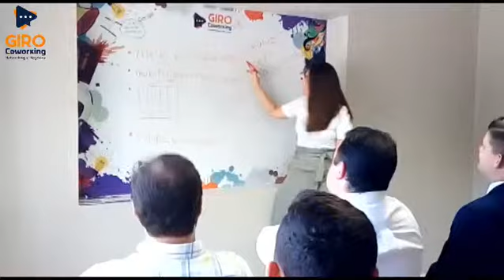Endereço fiscal em Fortaleza - Giro Coworking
Serviço de endereço fiscal / endereço comercial;
Recebimento de encomendas;
Organização de correspondências;
R$ 95,00 mensal
ou
R$ 75,00 no plano anual que vc paga de uma vez o valor de R$ 900,00

Rua João Cordeiro, nº 3069 - Joaquim Távora
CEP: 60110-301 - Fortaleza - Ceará